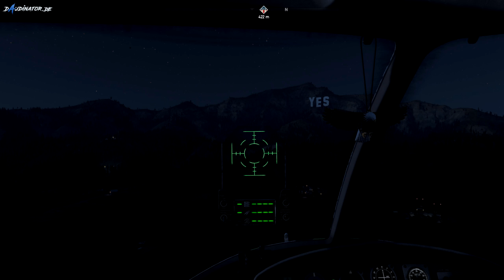Let's Play Far Cry 5 | Holland Valley | 013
Endlich ist es soweit, ich darf Far Cry 5 spielen :). Lange hatte ich es schon vorbestellt und darf euch nun Hope County und ihre verrückte Sekte Eden's Gate unter der Führung von Vater Joseph Seed zeigen.

►►Far Cry 5 @Ubisoft